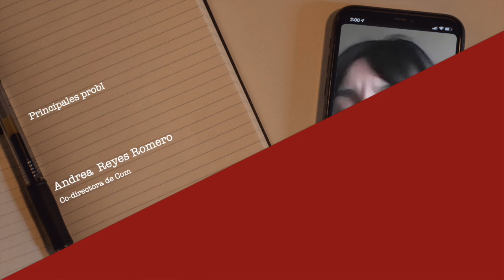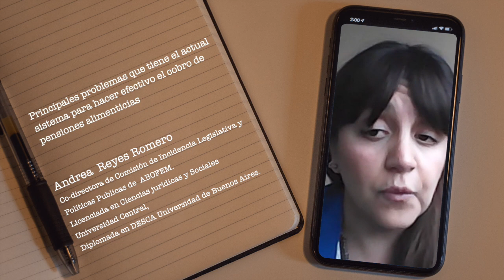Andrea Reyes Romero - Pago de pensiones alimenticias